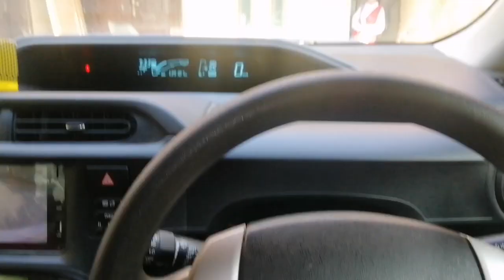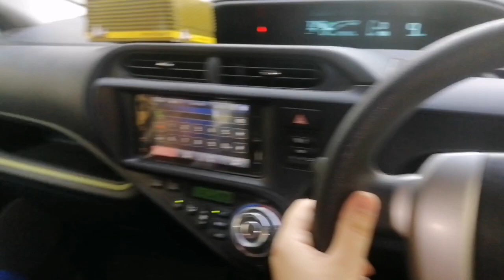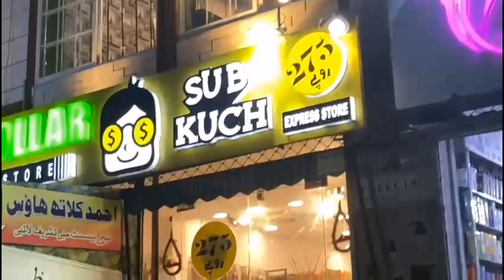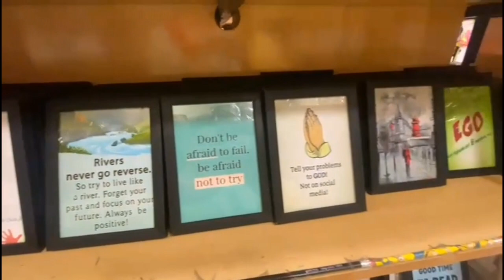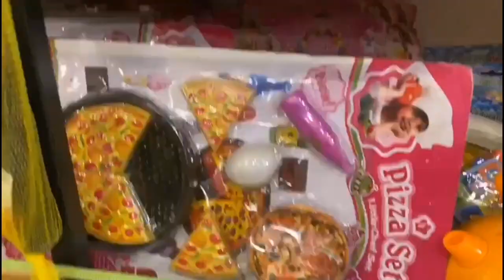Morning routine with kids/ breakfast / outing/ morning vlog/ 5 am to 8 pm vlog daily routine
Join us in this heartwarming morning vlog as we navigate the wonderful chaos of our daily routine with kids from 5 am to 8 pm! Our adventure begins with a bright and early wake-up call, followed by a mad rush to prepare a delicious and nutritious breakfast that will fuel our day of family outings and fun.

In this candid glimpse into our lives, you'll witness the laughter, the occasional meltdowns, and the moments of pure joy as we juggle our responsibilities and cherish our time together. From packing snacks and sunscreen to wrangling little ones into car seats, every minute counts in our bustling household.

As the day unfolds, you'll see us explore parks, museums, and other exciting destinations, creating lasting memories and capturing the essence of parenthood. Whether it's a trip to the zoo, a visit to the local library, or a spontaneous picnic in the park, our morning vlog is a testament to the adventure and love that fills our daily lives.

So, if you're looking for inspiration, parenting tips, or simply want to share in the joys and challenges of raising a family, join us on this heartwarming journey through our morning routine with kids, breakfast delights, and the exciting outings that make every day a new adventure.